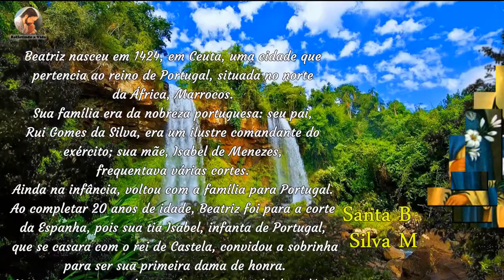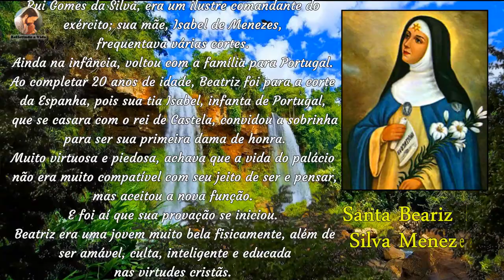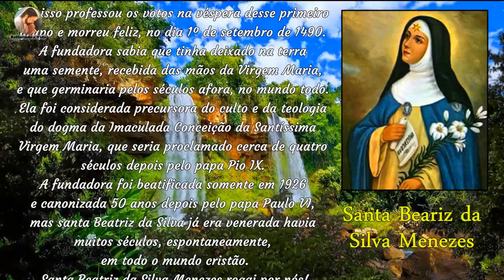História de Santa Beatriz da Silva Menezes - Santa do dia 01 de Setembro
Santa Beatriz nasceu em 1424, na cidade portuguesa de Campo Maior. Era descendente de família real e se chamava Beatriz da Silva. Foi agraciada com uma surpreendente beleza física e grandes qualidades morais...